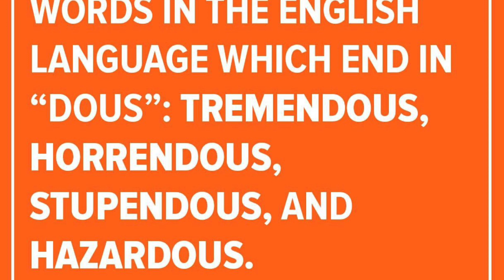BRES - 12/11/2023 - International Mountain Day